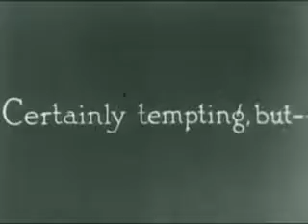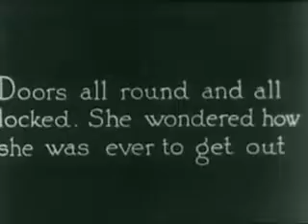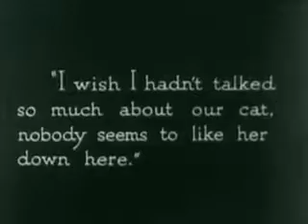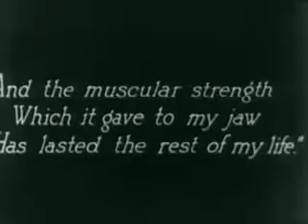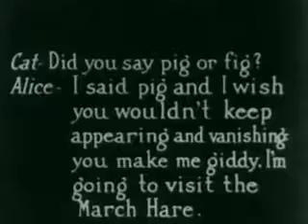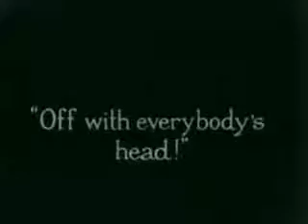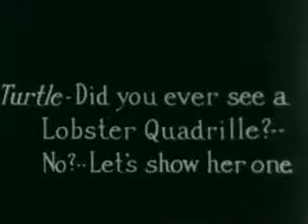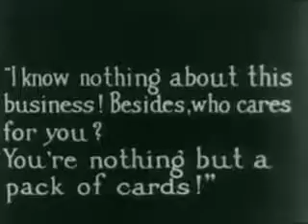Alice In Wonderland 1915